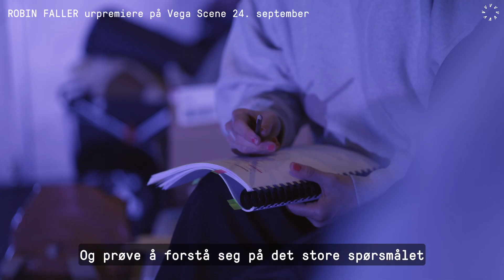Robin Faller skrevet av Rolf Kristian Larsen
Robin er en påfugl. Til forskjell fra resten av fugleflokken rundt han så kan han ikke fly. Men han kan sprade. Som ingen andre fugler kan. Lengselen etter å være noe, etter en familie, etter kjærlighet og trygghet driver Robin på hvileløs jakt etter identitet og tilhørighet. Men for å vite hvor han skal, må han ta et oppgjør med hvor han kommer fra. Med barndommens turbulens i halefjærene vil han forsøke å fly.

Rolf Kristian Larsen har hentet inspirasjon fra Kristoffer Cezinando Karlsens musikalske univers og stykket bruker sangene som et springbrett til å fortelle historien om en generasjon med uendelige muligheter foran seg, men uten et tydelig kart. Musikken er bearbeidet for scenen av produsent, komponist og elektronikaartist Bendik Hovik Kjeldsberg kjent under artistnavnet Bendik HK.

Best fra 15 år
Varighet: ca. 1t 30min

Med: Fabian Christensen, Vivild Falk Berg, Line Heie Hallem & Hege Aga Edelsteen
Dramatiker: Rolf Kristian Larsen
Regissør: Moqi Simon Trolin
Musikk: Bendik Hovik Kjeldsberg. Basert på originalmusikken til Kristoffer Cezinando Karlsen
Visuelt konsept: Moqi Simon Trolin & Arne Kambestad
Lysdesign: Arne Kambestad
Kostymedesign: Silje Teland Pedersen
Koreografisk veiledning: Esa Alanne
Sanginnstudering: Andrea Rydin Berge
Lydtekniker: Hjalmar Littauer
Lystekniker: Øyvind Andresen
Produsent: Ann Margritt Enoksen
Inspisient og rekvisitør: Suzanne Øfjord
Marked: Ragnhild Pedersen & Ida Hauge Johannessen
Plakat: Fam Irvoll